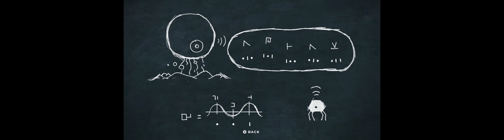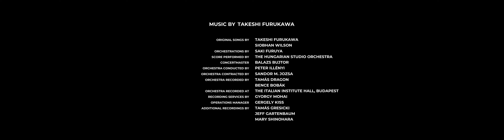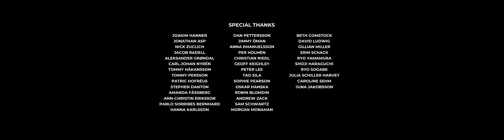Planet of Lana · Full Gameplay with all Secret Shrines · Widescreen (3840x1100)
Timestamps:
00:00:00 - Boot
00:01:27 - Chapter 1: Home
00:13:36 - Chapter 2: Alone
00:19:11 - Secret Shrine 1
00:20:18 - Mui's first sighting
00:26:03 - Dream 1
00:27:35 - Chapter 3: A New Friend
00:36:10 - Secret Shrine 2
00:41:21 - Secret Shrine 3
00:46:05 - Chapter 4: Secrets in the Dark
00:47:05 - Secret Shrine 4
00:51:10 - Cave Murals
00:57:57 - Chapter 5: The Highlands
00:59:45 - Secret Shrine 5
01:04:03 - Chapter 6: The Swamp
01:06:47 - Secret Shrine 6
01:08:51 - Secret Shrine 7
01:15:27 - Chapter 7: The Past
01:29:14 - Chapter 8: The Ocean
01:32:05 - Chapter 9: The Turning Tide
01:32:15 - Secret Shrine 8
01:39:05 - Secret Shrine 9
01:57:53 - The Giant Spider
01:59:42 - Horizons
02:02:32 - Chapter 10: The Desert
02:09:30 - Secret Shrine 10
02:17:27 - Lose Mui
02:19:38 - Dream 2
02:20:40 - Chapter 11: The Oasis
02:27:44 - Desert Chase
02:33:20 - Point of No Return
02:35:11 - Chapter 12: End of the Road
02:43:43 - Together with Mui again
02:52:32 - The Last Fight
02:59:15 - Chapter 13: Tailo Village
03:03:44 - End Credits

BUGS:
00:05:01 - BUG: Elo appears out of nowhere
00:05:11 - BUG: Elo disappears suddenly
00:26:40 - BUG(?): Elo's sprite is rendered, and then disappears, instead of running forward(?)
01:41:36 - BUG: Mui falls to death when it should have jumped on the log, or the ground in the absence of a log
02:16:35 - BUG: The Giant Robot Pod suddenly appears out of nowhere
01:44:22 - BUG: The captured people are rendered outside the cage before their sprites are moved inside
01:55:22 - BUG: The Giant Robot Pod suddenly appears out of nowhere
02:27:44 - BUG(?): The ground is not visible at the start and end of the chase; probably because of the resolution (3840 x 1100) — low height (1100)